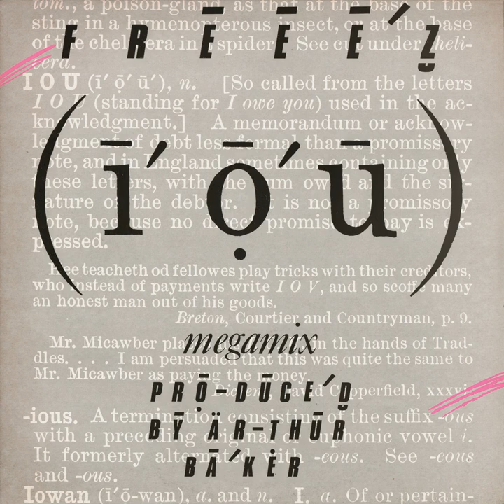F R Ē Ē Ē' Z (I' O' U) megamix [Dub I U] (1983)